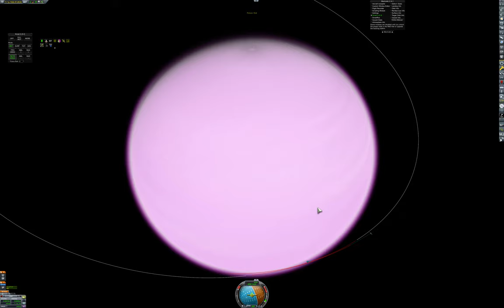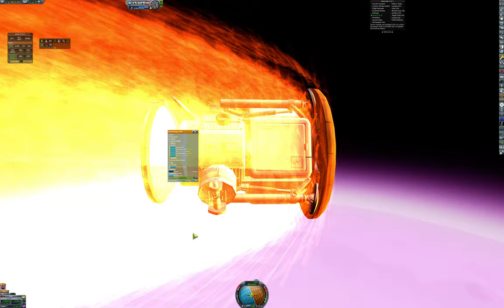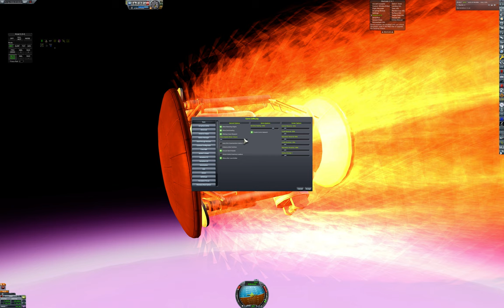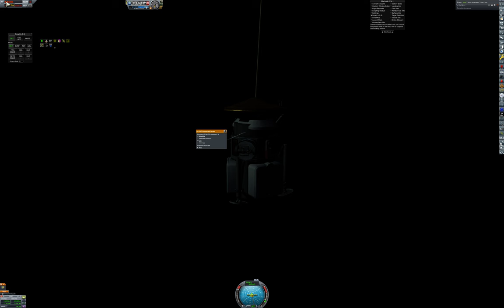Kerbal Space Program Eve Landing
A old video I found

Kerbal Space Program by Squad.